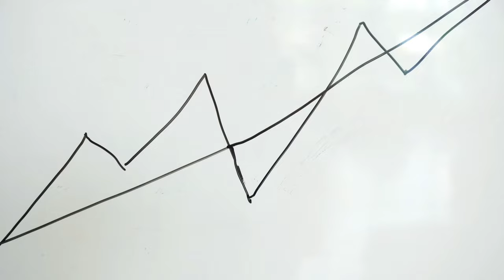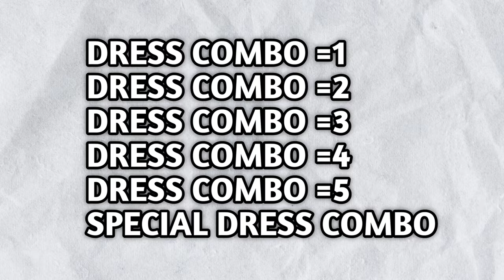RAISTAR NEW GOD LEVEL DRESS COMBINATION IN 2024 🤩Mad hyper gaming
RAISTAR GOD LEVEL FREE DRESS COMBINATION IN 2023 | DRESS COMBINATION LIKE YOUTUBERS | BEST YOUTUBERS DRESS COMBINATION | TOP 5 GOD LEVEL YOUTUBER DRESS COMBINATION | BUDDY MART DRESS COMBINATION

ING NAME :- MAD RAKESH
EDITING :- KINEMASTER

free style dress combination
top 5 free style dress combination
free style dress up
top 5 free style dress up
top 3 free style outfit
combinations
dress
free style
dress combination like white ff
dress combination like meena server
Brazil server dress combination
new free fire dress combination
free fire dress up
Best Dress Combination For Movement Speed No Top Up
Best Dress Up In Ff
Free Dress Up
Best Dress Combination in free fire
Raistar movement speed trick
Raistar ff
White Ff
 Pagalm10
white pro gaming
drak tips ff
attitude gamer
Op Bot Gamer
Garena free fire
Rotation drag trick in free fire ff
Best Dress Up In Free Fire
Free Style Dress Combination In FF
Free Dress Combination in FF
Free Fire
FF
top 5 dress combination in free fire
unique dress up in free fire
good loking dress up in free fire
top 5 outfit in free fire
best bundle drees combination in free fire
drees combination like Mena server player's
ordinary good looking dress combination in FF
freestyle dress combination in FF
no top up free dress combination
Freestyle dress combination
Freestyle dress combination in free fire
Freestyle dress combination in free fire no top up
new dress combination
fast movement wala dress combination

Free Fire Top Country:
1.Garena Free Fire Indonesia Live
2. Garena Free Fire Brazil Live
3. Garena Free Fire Brasil Live
4. Garena Free Fire India Live
5. Garena Free Fire Singapore Live
6. Garena Free Fire Thailand Live

Disclamer:-